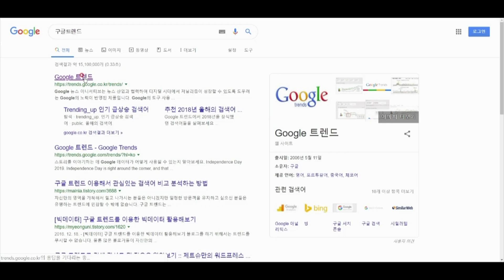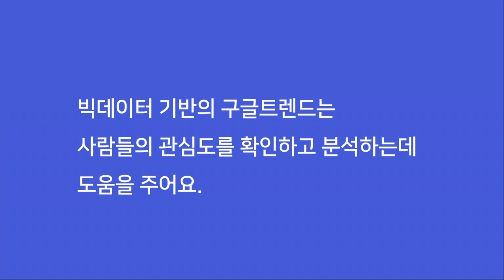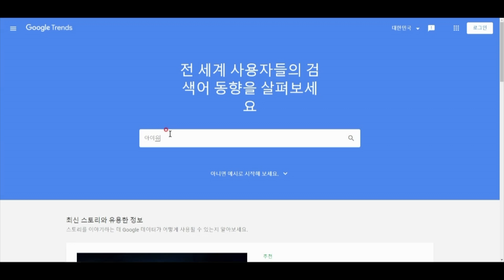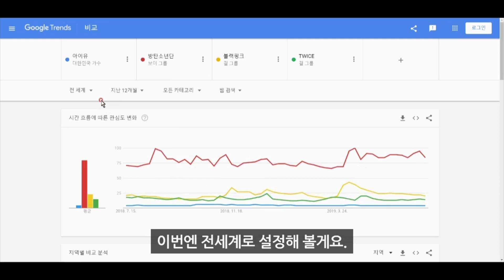구글트렌드 사용법 how to use google trend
구글트렌드는 전세계인이 사용하는 구글 검색 빅데이터를 제공하는 사이트입니다.
나라별로 해당 키워드 검색량이 얼마나 달라졌는지 검색 트렌드를 확인할 수 있고, 관련 주제도 확인할 수 있습니다.
구글트렌드 사용법을 공유합니다.